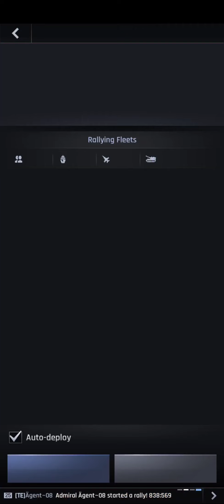Crypto Conflict - Investing in Education